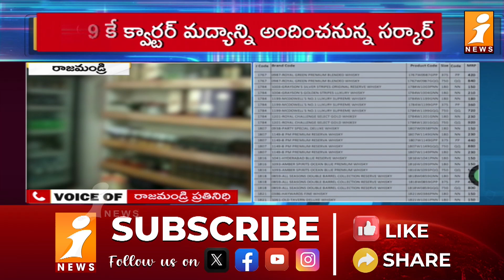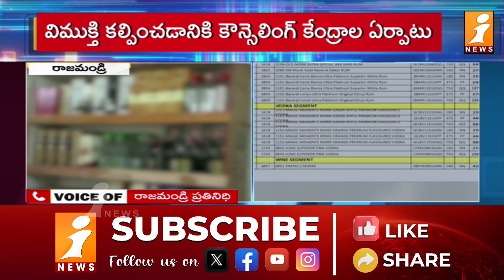ఏపీ లో నూతన మద్యం పాలసీ ప్రారంభం | New Liquor Policy In AP | AP News | iNews